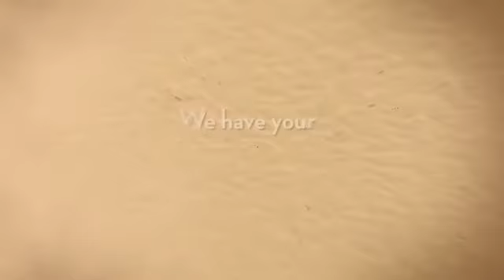Bird Feeders and Bird Seed at Nick's Garden Center & Farm M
For Bird Feeders and Bird Seed visit Nick's Garden Center & Farm Market Aurora CO Bird Feeders and Bird Seed